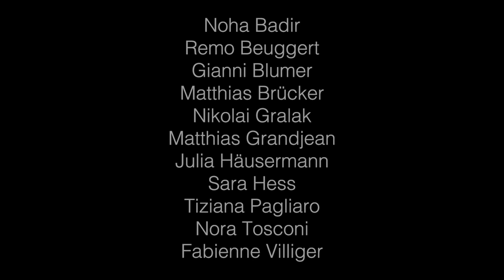Premiere am 10. Februar: "Die 120 Tage von Sodom" von Milo Rau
Kann man mit behinderten Schauspielern den wohl umstrittensten Film der Filmgeschichte auf die Bühne bringen? Gemeinsam mit dem Theater HORA, das in weltweit gefeierten Inszenierungen die Behinderung seiner Schauspieler zum Thema macht und 2016 mit dem Schweizer Theaterpreis ausgezeichnet wurde, schliessen Milo Rau und das Schauspielhaus Zürich mit „Die 120 Tage von Sodom“ an Raus Produktion „Five Easy Pieces“ an. Das in bisher 10 Ländern aufgeführte und an zahlreichen Spielorten zensierte Stück, in dem Kinder die Verbrechen des Pädophilen Marc Dutroux nachspielen, regte eine internationale Debatte über die Grenzen der Kunst und die Kraft des Theaters an.

Nun führt Milo Rau seine Untersuchung nach den Grenzen des auf der Bühne Ertrag- und Darstellbaren weiter, ausgehend von Pasolinis Skandalfilm „Salò oder die 120 Tage von Sodom“. In der Alpenrepublik Saló – dem letzten Refugium einer faschistischen Regierung – werden junge Männer und Frauen entführt und von vier Vertretern eines untergehenden Regimes in einem Schloss gefangen gehalten. In einer Reihe von sadistischen Ritualen werden die Jugendlichen missbraucht und erniedrigt und schliesslich in einer Gewaltorgie zu Tode gequält.

Der letzte Film von Pier Paolo Pasolini vor dessen Ermordung beruht auf einem Roman des Marquis de Sade, der die explizite Darstellung sexueller Machtausübung als eine Art Gesellschaftsdiagnose im ausgehenden 18. Jahrhundert präsentierte. Pasolinis Adaption des Stoffes wird oft als Kommentar auf eine Herrschaftsform gelesen, die das faschistische Regime zwar ablöste, aber ähnlich repressive Mechanismen fortführte: die moderne Konsumgesellschaft mit ihrer Normalisierung des Exzesses und der Perfektionierung des Menschen.

In seiner Inszenierung nimmt Milo Rau Pasolinis und De Sades Stoff frei assoziierend auf und verortet ihn in der Jetztzeit – in einem postmodernen Feudalismus, der zwischen Genusssucht und Untergangsangst, Normalisierungswahn und kleinbürgerlicher Skandallust changiert. Dabei stellen sich grundsätzliche gesellschaftliche und künstlerische Fragen: Was heisst Macht, was Voyeurismus? Wie ist es um die Würde des Lebens bestellt? Was ist normal, was abartig? Wo endet der Schmerz – und wo beginnt die Erlösung?

Premiere am 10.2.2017 im Schiffbau/Box

Text und Regie Milo Rau / Bühne und Kostüme Anton Lukas / Video Kevin Graber
Mit Noha Badir, Remo Beuggert, Gianni Blumer, Matthias Brücker, Nikolai Gralak, Matthias Grandjean, Julia Häusermann, Sara Hess, Robert Hunger-Bühler, Dagna Litzenberger Vinet, Michael Neuenschwander, Matthias Neukirch, Tiziana Pagliaro, Nora Tosconi, Fabienne Villiger